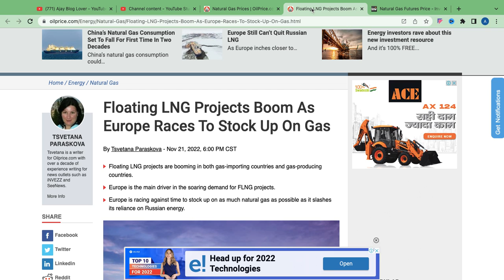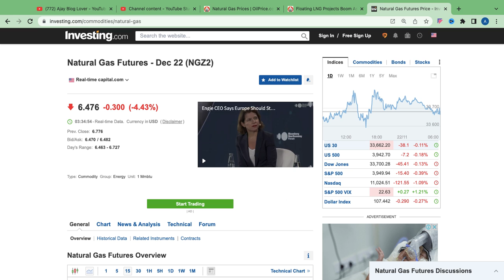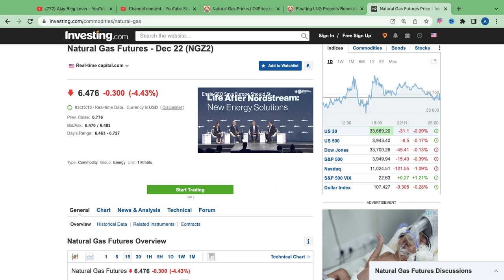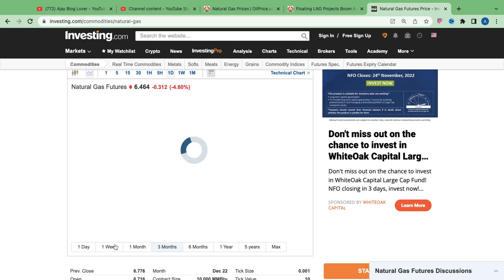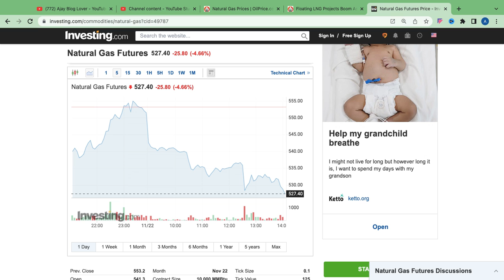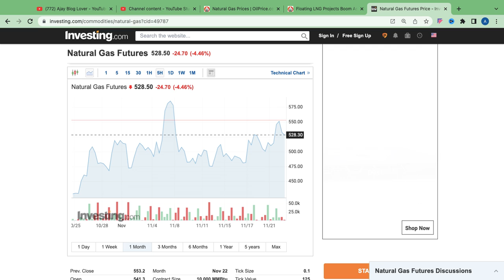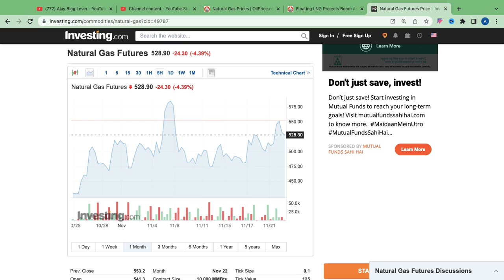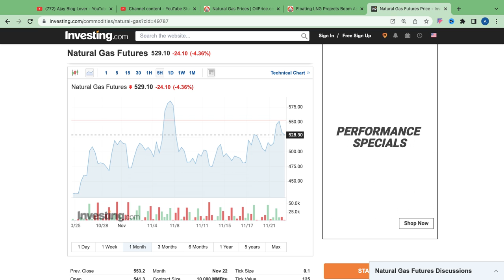NATURAL GAS मे EXPIRY के बाद होगा ऊठेगा धुआ😱😱! सावधान ! फिर मत कहना की बताया नही !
NATURAL GAS BELOW 500
 EUROPE IS BETTING BIG ON THERMAL ENERGY